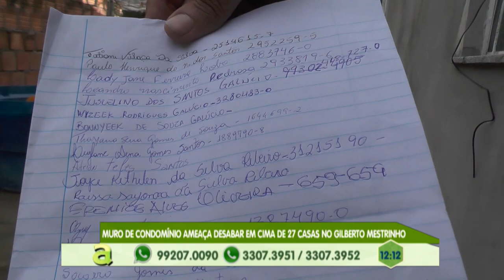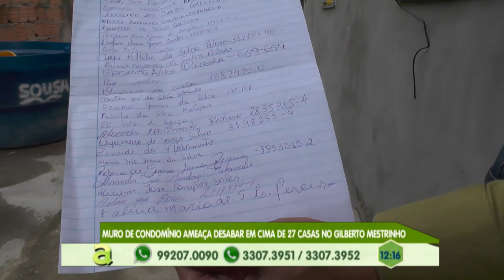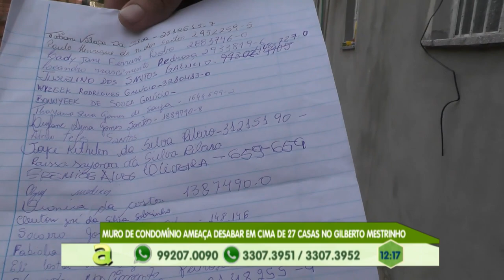Moro de condomínio ameaça desabar em cima de 27 casas no Gilberto Mestrinho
02º BLOCO AGORA 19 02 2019 - Moro de condomínio ameaça desabar em cima de 27 casas no Gilberto Mestrinho